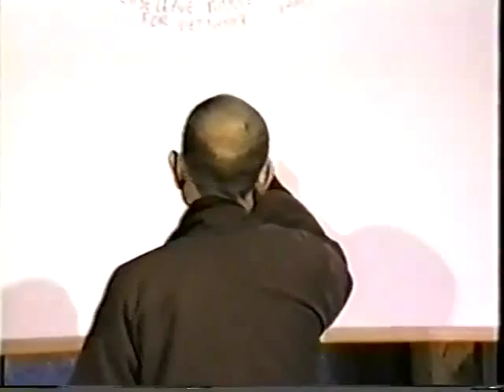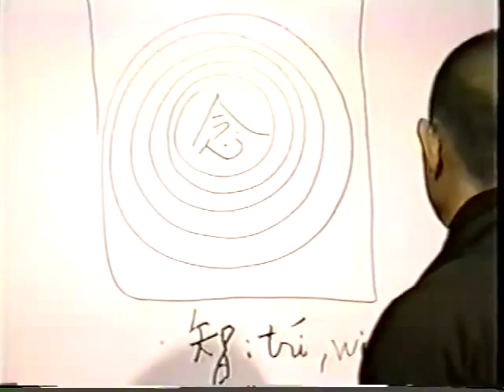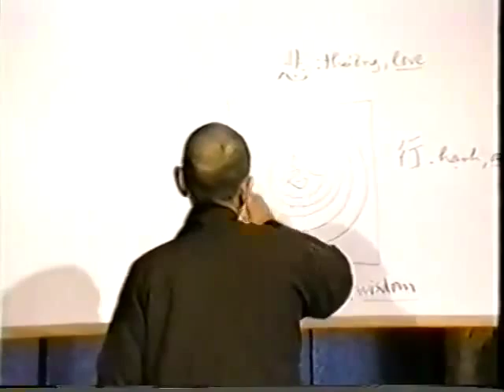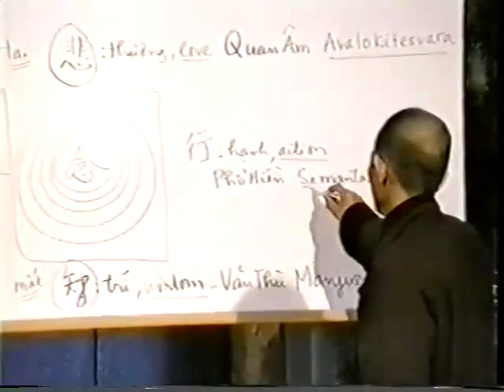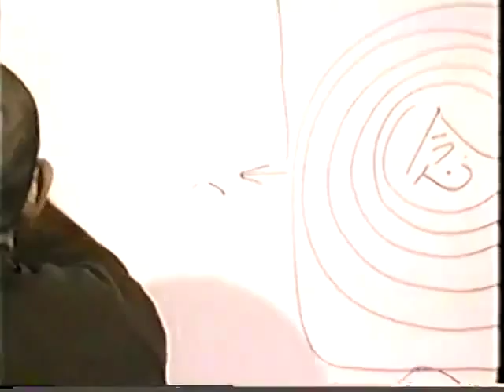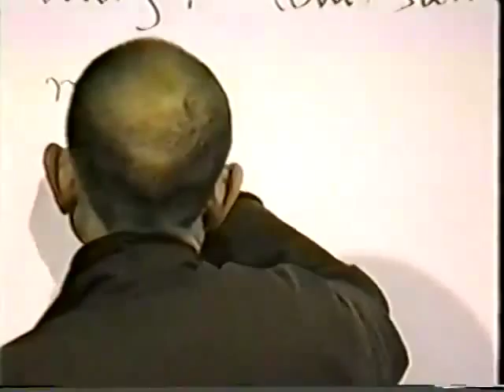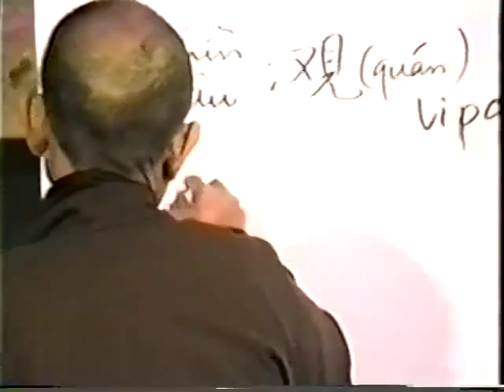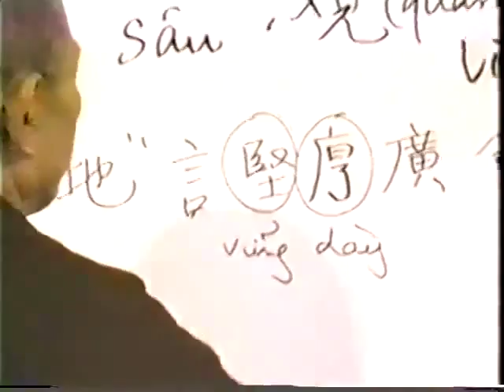Công Phu Nở Đóa Sen Ngàn Cánh 13: Bốn Lời Quán Nguyện - Thầy Thích Nhất Hạnh